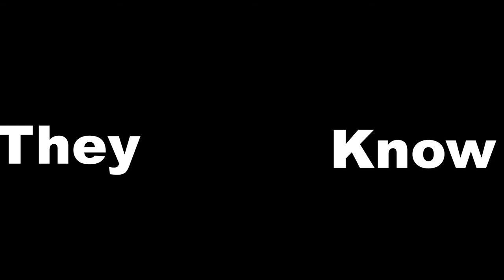Halo: "Elephants" The Documentary